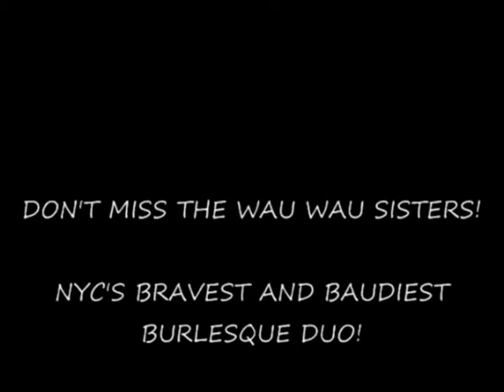The Wau Wau Sisters in Cancun Mexico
THe fantabulous Wau Wau Sisters at Club Med in Cancun.